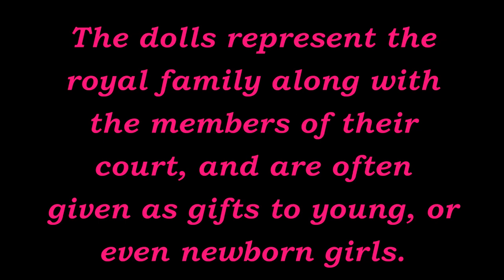hina matsuri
setting up the dolls of hina matsuri (the doll festival or girls day)